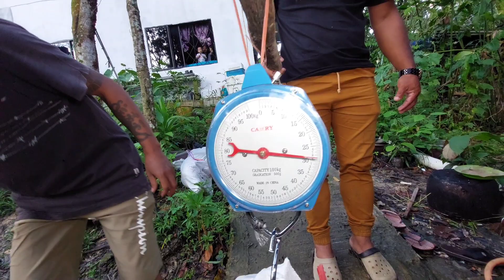Syukur Ada Orang Beli Babi Ternakan Nenek,Boleh Pau Nenek Beli Kampua Sibu☺️